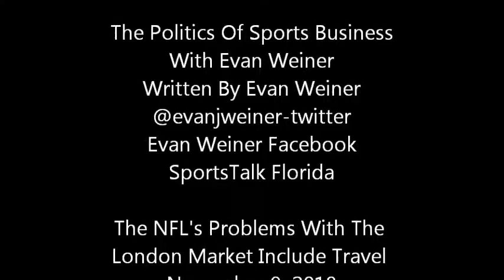The NFL's Problems With The London Market Include Travel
Logistics, logistics.